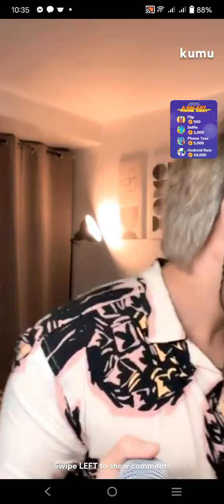A SONG FOR MAMA | JEX DE CASTRO